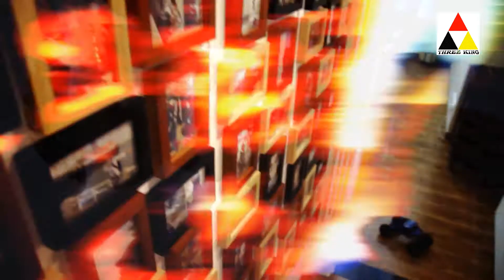RC Stunt car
Three King 1/18 2.4GHz Rc Car Stunt car Jump car,Very fun Gift!